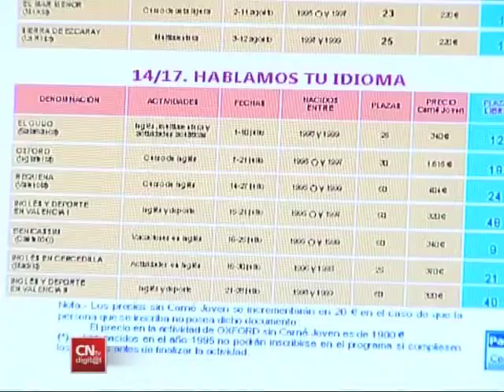Cursos de idiomas en el extranjero para jóvenes en la oficina TIVE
Ya está disponible en la Oficina TIVE Madrid Norte, ubicada en el Centro Joven Sanse, toda la información relativa a los cursos de idiomas en el extranjero de cara al próximo verano. Además de los clásicos inglés y francés, la oferta incluye otras lenguas cada vez más demandadas, como chino o ruso.
También en esta oficina se puede tramitar distintos carnés, como el de alberguista, estudiante o profesor, y solicitar información sobre InterRail, una de las propuestas de viaje para jóvenes más exitosa y demandada.
El requisito para poder aprovechar este servicio es ser menor de 31 años.

Oficina Joven TIVE Norte
Centro Joven Sanse
Avda. Valencia, 3

Ir a Oficina Joven Comunidad de Madrid. TIVE